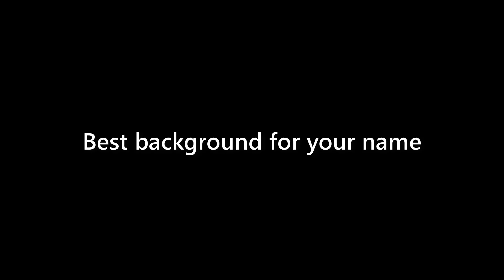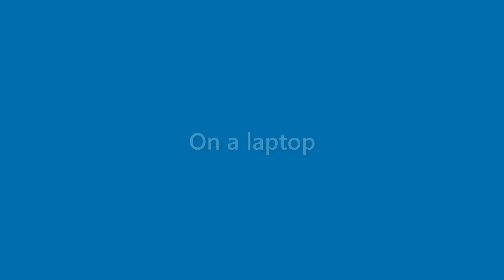Zayden Marshall - appearance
Name Look - Zayden Marshall - appearance. In this video we present "Zayden Marshall" name look and feel in various scenarios.
This video will cover:
How does "Zayden Marshall" look as a personal letterhead?
How does "Zayden Marshall" look on a business card?
How does "Zayden Marshall" look on a computer/laptop screen?
How does "Zayden Marshall" look with different background colors?
How does "Zayden Marshall" look with various fonts?